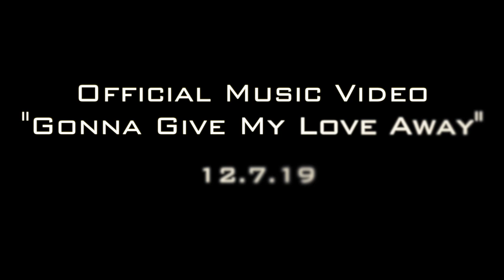Gonna Give My Love Away Official Trailer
The group formed in 1961 with Leonard "Butch" Davis, Charles Whittington, Jimmy Williams and Joe Harris. They were originally known as the United Image and released two singles, "Love's Creeping Up on Me" on Stax Records in 1971 and "The African Bump" on Branding Iron Records in 1972.

They were signed to Salsoul Records in 1975 and released their debut album, Ten Percent in 1976. The album featured the title track, which was remixed by Walter Gibbons and reached No. 54 on the Billboard Hot 100 and No. 2 on the dance/disco charts. The tracks "Everyman (Has to Carry His Own Weight) and "My Love Is Free" were also popular club songs.

Today's current members are Leonard " Butch" Davis, Joe Harris, Lorenzo Bell and Kenny Pitt.